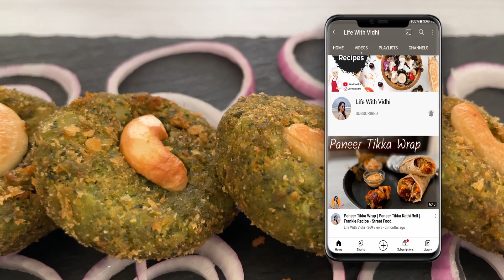Veg Kabab | Hara Bhara Kabab Recipe | Veg Snacks | Restaurant Style Hara Bhara Kabab Recipe at Home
Veg Kabab | Hara Bhara Kabab Recipe | Veg Snacks | Restaurant Style Hara Bhara Kabab Recipe at Home | हरा भरा कबाब

Sharing vegetarian snack recipe, most popular in a restaurant known as Hara Bhara Kabab.
Try out this Hara Bhara Kabab recipe this winter which is flavourful and healthy. Hara Bhara Kabab are easy to make at home and serve as starters to your family and friends. Watch this video and learn how to make these amazing kababs easily at home with step-by-step instructions.

Ingredients :
For Hara Bhara Kabab
Spinach - 2 bunch
Chilli & Ginger Paste - 2 tbsp
Green Beans - ½ cup (Chopped)
Green Capsicum - ½ cup (Chopped)
Boiled Potatoes - 4-5 medium size
Roasted Gram Flour - 4 tbsp
Roasted Jeera Powder - 1 tsp

Green Mint Chutney ( Kabab Chutney)